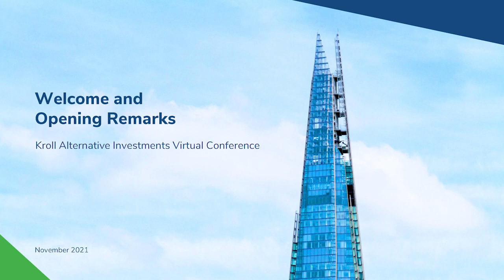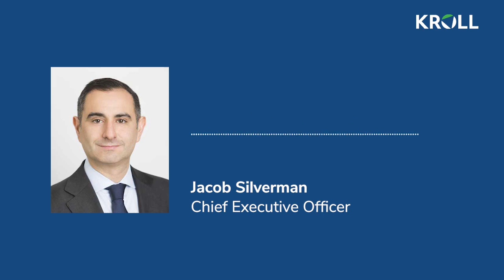Kroll Alternative Investments Conference 2021 – Welcome and Opening Remarks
Listen to Jake Silverman, Kroll CEO, as he gives his opening remarks at our 15th Annual Global Alternative Investments Virtual Conference and highlights key topics for discussion.